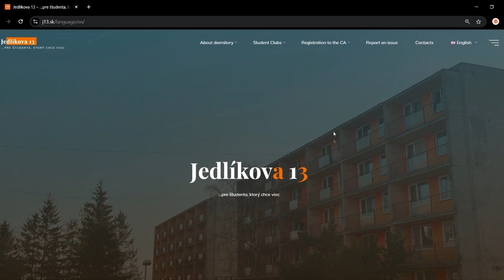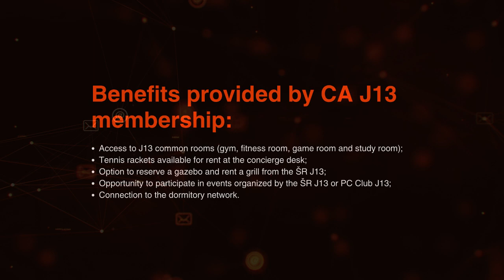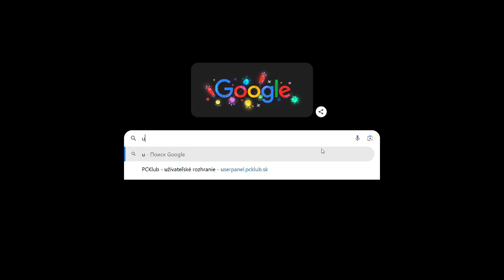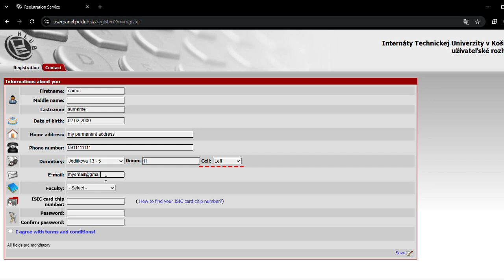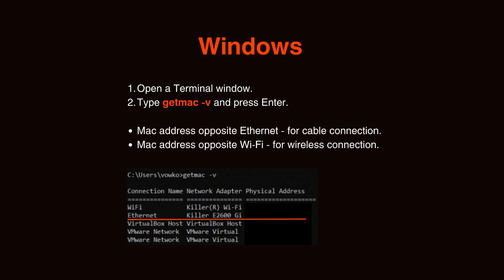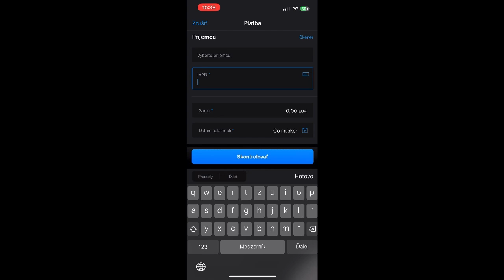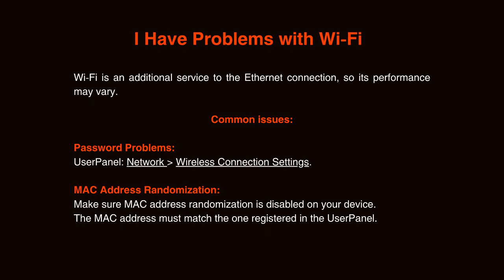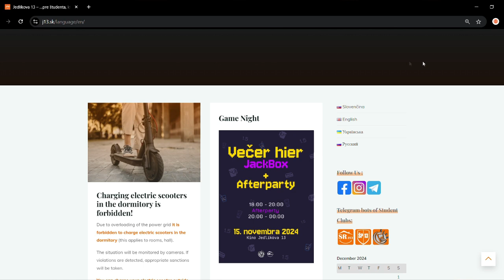Internet Connection Guide for Jedlikova 13 Dormitory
📢 All You Need to Know: Internet Connection Guide for Jedlikova 13 Dormitory 🏠💻

Welcome to Jedlikova 13 Dormitory! This comprehensive guide will walk you through everything you need to know about setting up your internet connection and accessing essential services: 00:00

📌 Dormitory Website 00:30
Discover useful information about events, student clubs, payment instructions, and internet setup on the official dormitory website.

📌 Civil Association Benefits 00:58
Join the Civil Association for access to common areas, including fitness, study, and game rooms, and connect to the dormitory network for just €27 per semester.

📌 Network Rules 01:46
Stay informed on the dos and don’ts for network usage to avoid disruptions.

📌 Device Connection 02:34
Learn how to connect your devices to the network via Wi-Fi or Ethernet, and what to do if your laptop lacks an Ethernet port.

📌 UserPanel Registration 03:24
Step-by-step instructions for registering your devices, finding your MAC address, and setting up your dormitory network access.

📌 Tatra Bank Payment Guide 06:33
Follow our easy guide to pay the membership fee securely via Tatra Bank.

This video is packed with everything you need to make your stay at Jedlikova 13 smooth and connected. 😊